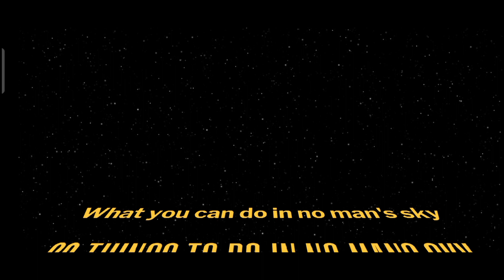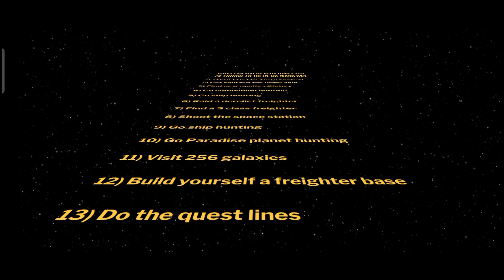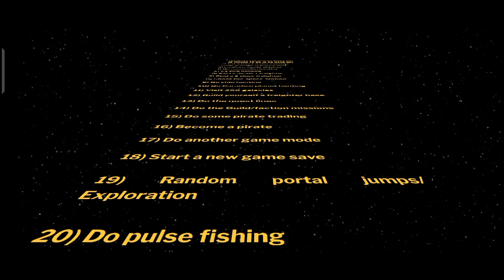20 things to do in no man's sky, Star wars edition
20 things to do in no man's sky, Star wars edition.

Yes there is lots to do in no man's sky, absolutely no excuse to be bored between updates.